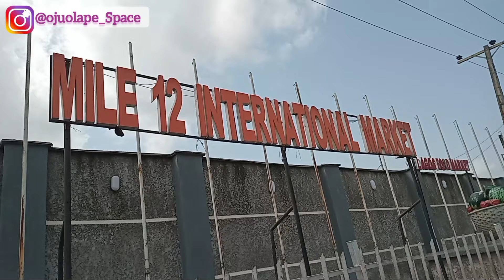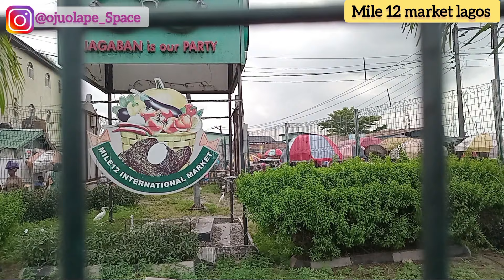Current Price of Basket Of Fresh Tomatoes In Mile 12 Market, Lagos & Akinyele Market in Ibadan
Cost of basket of tomatoes in mile 12 and Akinyele market in Ibadan.

comparing the prices of baskets of Tomatoes in Lagos and Ibadan.

Hello guys, welcome to another raw market vlog,
in this video i shared the current price of basket of tomatoes thereby comparing Mile 12 market in Lagos and Akinyele market in ibadan.

Your fresh food shopper in Nigeria.